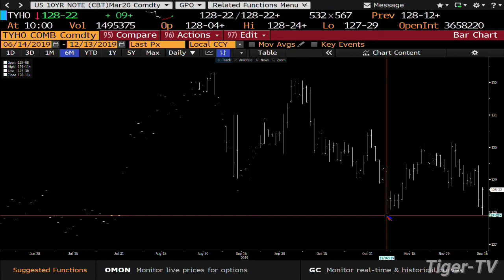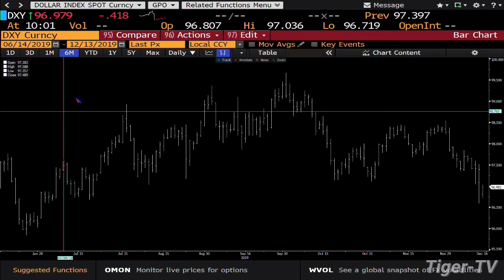December 13th 10AM ET Market Update on TFNN - 2019